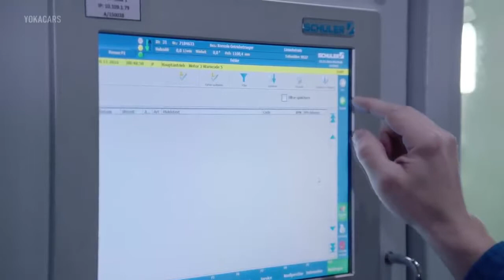BMW 5 | G30 Factory Production Tour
The new two-litre four-cylinder in-line engine in the BMW 530i supersedes the petrol unit previously fitted in the BMW 528i. The turbocharged direct injection engine delivers its peak output of 185 kW/252 hp (up 5 kW/7 hp on its predecessor) between 5,200 and 6,500 rpm, and puts its maximum torque of 350 Nm (258 lb-ft) on tap from 1,450 rpm all the way up to 4,800 rpm. Average fuel consumption works out at 5.4 l/100 km (52.3 mpg imp)*, equating to CO2 emissions of 126 g/km. CO2 emissions have therefore dropped by around 11 per cent compared to before. The BMW 530i sprints from 0 to 100 km/h (62 mph) in 6.2 seconds and reaches a top speed of 250 km/h (155 mph).

The range-topping engine for the time being can be found in the new BMW 540i and generates 250 kW/340 hp (+25 kW/34 hp) between 5,500 and 6,500 rpm. The three-litre straight-six musters up a mighty 450 Nm / 332 lb ft of torque (+50 Nm/37 lb-ft) from 1,380 – 5,200 rpm. Despite the superior output and the resulting extra dose of dynamic ability, average consumption is a frugal 6.5 l/100 km (43.5 mpg imp)*. CO2 emissions come in at 150 g/km*, a reduction of eleven per cent over the outgoing model. The sedan powers from 0 to 100 km/h (62 mph) in just 5.1 seconds and top speed is electronically limited to 250 km/h (155 mph). The all-wheel-drive BMW 540i xDrive sets a new class-beating time of 4.8 seconds for the sprint from 0 to 100 km/h (62 mph). Its fuel consumption is 6.7 l/100 km (42.2 mpg imp) and CO2 emissions come in at 156 g/km.

The four-cylinder diesel unit powering the BMW 520d has an output of 140 kW/190 hp at 4,000 rpm and unleashes its maximum torque of 400 Nm (295 lb-ft) between 1,750 and 2,500 rpm. Gearshifts are made with either a six-speed manual transmission or the eight-speed Steptronic. Fuel consumption with the eight-speed Steptronic comes in at just 4.0 l/100 km (70.6 mpg imp)*, resulting in CO2 emissions of 107 g/km. The sedan accelerates from 0 to 100 km/h (62 mph) in 7.7 seconds and clocks a top speed of 237 km/h (147 mph).

The ongoing development of BMW TwinPower Turbo technology has endowed the new BMW 530d with added dynamism and efficiency. With output peaking at 195 kW/265 hp at 4,000 rpm (+5 kW/7 hp) and formidable maximum torque of 620 Nm / 457 lb-ft (+60 Nm +44 lb-ft) from 2,000 – 2,500 rpm, the straight-six engine outstrips the model it replaces by some margin. Yet despite its impressive performance figures, the BMW 530d makes do with 4.5 litres of fuel per 100 km (62.8 mpg imp)* on average, equating to CO2 emissions of 118 g/km. This represents a reduction of over 12 per cent compared to its predecessor. The new BMW 530d completes the 0 to 100 km/h (62 mph) sprint in 5.7 seconds, and its top speed is electronically limited to 250 km/h (155 mph).